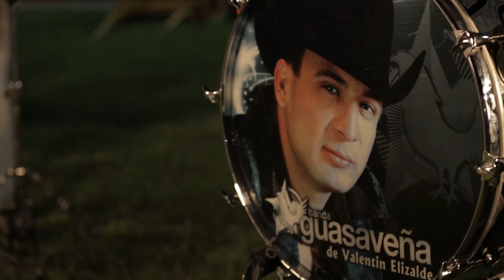Se Llevan al General - Banda Guasaveña de Valentin Elizalde 2017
Banda Guasaveña de Valentin Elizalde
Se Llevan al General
(2017)

Management & Booking

Tel. & WhatsApp USA